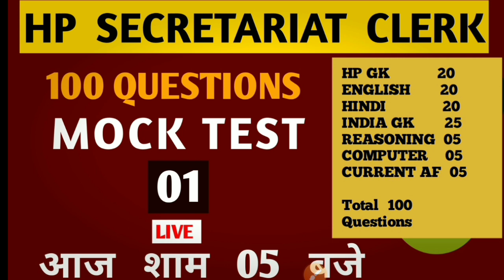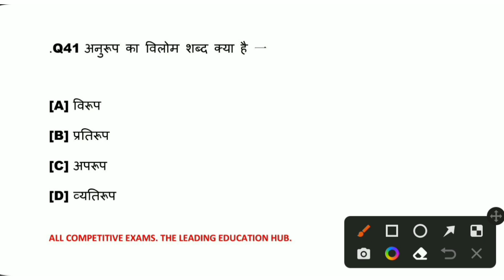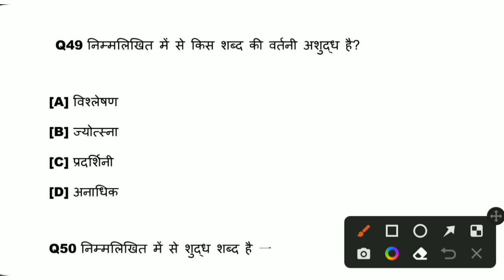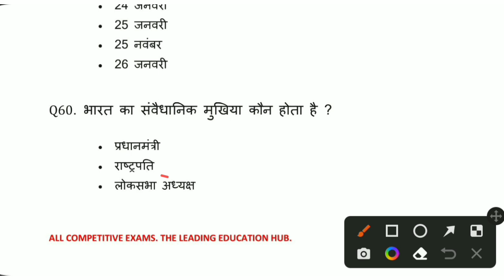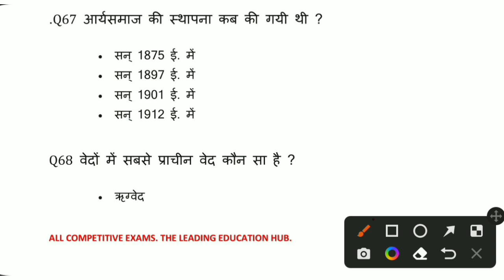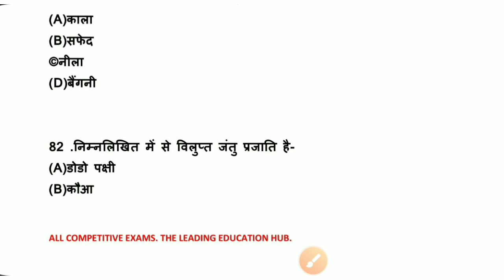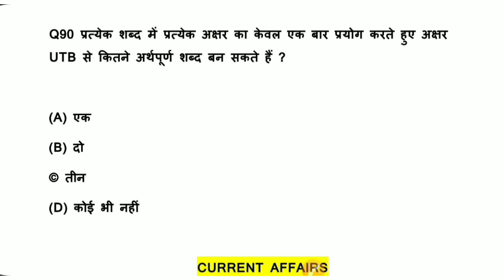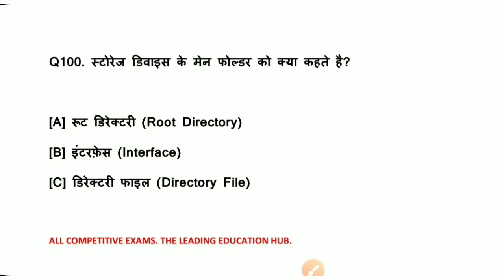HP SECRETARIAT CLERK MOCK TEST | PRACTICE SET SECRETARIAT CLERK | Mock test - 01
In this video we have discussed most important mock test for HP SECRETARIAT clerk 2022. This mock test will help you in your upcoming examination

Thankyou

hp secretariat clerk full mock test
Mock test in hindi
hp secretariat clerk preparation

hp patwari exam preparation, hp hp secretariat clerk english syllabus,